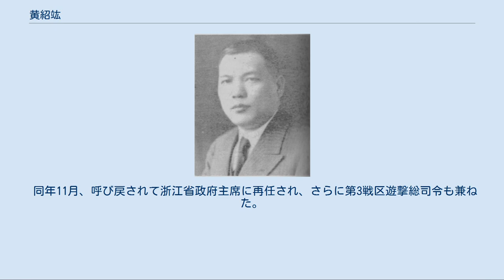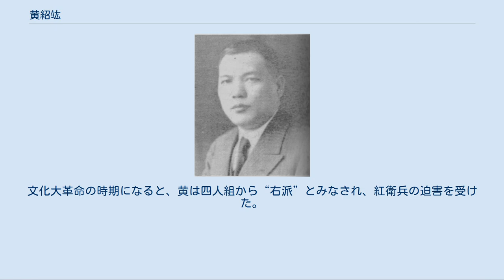黄紹竑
黄 紹竑（こう　しょうこう）は、中華民国・中華人民共和国の軍人・政治家。
国民政府（国民革命軍）の軍人で、李宗仁・白崇禧とともに新広西派（新桂系）の主要指導者の1人であった。
別名は紹雄。
字は季寛。
 大地主の家庭に生まれ、桂林の兌沢高等小学を卒業後、1910年（宣統3年）春に広西陸軍小学第4期として入学した。
このとき、第3期の李宗仁と同学になり、また、校内で革命派の思想の影響を受けている。
 翌年に辛亥革命が勃発すると、黄紹竑は武昌、南京で学生軍として革命派に参加した。
1912年（民国元年）秋、武昌陸軍第2予備学校に入学している。
卒業後の1915年（民国4年）、保定陸軍軍官学校第3期に入学し、このときに白崇禧、夏威と同学になった。
1916年（民国5年）に卒業して広西省に戻り、広西新軍模範営などに属している。
 1920年（民国9年）の粤桂戦争で桂軍（広西軍）が粤軍（広東軍）に敗北すると、黄紹竑は桂軍の主力から離脱する形で百色に移駐した。
このとき、軍備強化のためアヘン取引を掌握するなどしている。
その後も広西省内では混乱が続き、黄は様々な勢力と離合を繰り返していく。
 1923年（民国12年）秋、黄紹竑は李宗仁率いる定桂軍に参加し、白崇禧らもこれに合流して新広西派の基礎が固まった。
翌年5月より、新広西派は、旧広西派の陸栄廷、沈鴻英との三つ巴の戦いを開始した。
6月、南寧に定桂聯軍司令部が設置されると、李が総指揮、黄が副総指揮、白が前敵総指揮となった。
8月までに、新広西派は広西の3分の2を掌握している。
 黄紹竑別影 11月、黄紹竑は李済深の招請に応じて広州を訪問し、中国国民党に加入した。
広西に戻ると、李宗仁は広西善後督弁、黄は同会弁に任ぜられた。
翌年、新広西派はついに広西を統一する。
9月、黄は広西省政府民政庁庁長に任ぜられ、広西省の内政改革に取り組んだ。
黄は内政手腕にも優れ、その好成績から「新広西」として国内でも評判になった。
 1926年（民国15年）3月、李宗仁率いる軍は国民革命軍第7軍に改組され、李が軍長、黄紹竑は同軍党代表となった。
同年夏、国民政府の下での制度改正に伴い、黄は広西省政府主席に任ぜられた。
翌年4月の上海クーデターでは、蔣介石の意を受けて、黄紹竑も部下の黄旭初に中国共産党粛清を命じた。
また、南昌起義の鎮圧、張発奎・黄琪翔率いる反蔣粤軍の撃破の指揮もとった。
 しかし1929年（民国18年）3月、蔣桂戦争が勃発すると、黄紹竑も桂軍として蔣介石軍と戦うことになる。
一時は、兪作柏らの離反により、李宗仁、白崇禧らとともに香港へ逃れざるを得なかった。
しかし、まもなく広西が大混乱に陥ったため、3人は同年11月に再び新広西派の指導者として返り咲くことが出来た。
翌年には、またしても李らに反旗を翻した呂煥炎を、黄は撃破している。
 同年の中原大戦で反蔣介石軍が敗北すると、黄紹竑は第15軍軍長兼広西省政府主席の地位を捨てて下野する。
以後、蔣への徹底抗戦は困難と考え、黄は新広西派から事実上離脱して南京入りした。
翌年には、広州非常国会の反蔣運動への対抗上から、一時的に蔣から広西軍務善後督弁に任命されたが、現地には向かうことが出来なかった。
1932年（民国21年）5月、内政部長代理に任命されている。
 1934年（民国23年）12月、黄紹竑は浙江省政府主席に任ぜられ、1936年（民国25年）12月、湖北省政府主席に異動した。
翌年に日中戦争（抗日戦争）が勃発すると、第2戦区副司令長官として山西省の閻錫山を補佐した。
 同年11月、呼び戻されて浙江省政府主席に再任され、さらに第3戦区遊撃総司令も兼ねた。
杭州が日本軍により陥落させられてからは、省会（省都）を頻繁に移し変えながらも抗戦を継続し、最後まで戦い抜いた。
また、この間に、中国共産党との政治的交流も開始している。
　 1946年（民国35年）3月、共産党との交流などを蔣介石に猜疑された黄紹竑は、浙江省政府主席を罷免された。
その後、立法委員、監察院副院長などを歴任する。
1948年（民国37年）に李宗仁が副総統選挙に出馬した際には、これを支援して当選に貢献した。
 蔣介石が下野に追い込まれ、李宗仁が代理総統となった後の1949年4月、黄紹竑は国民党代表団の1人として...